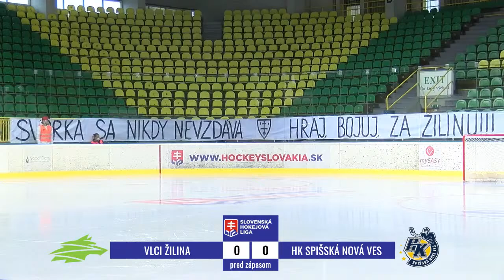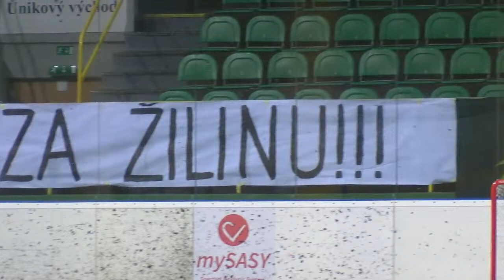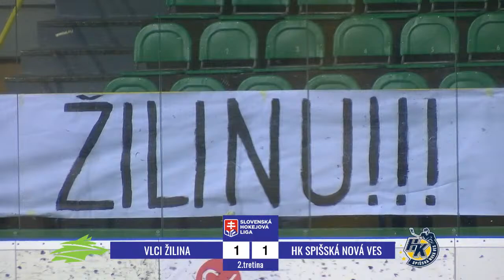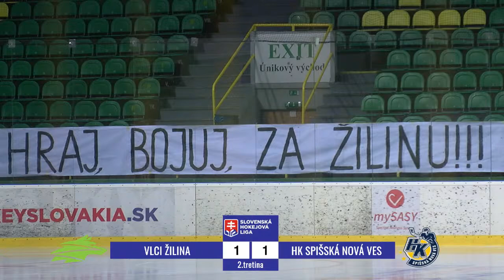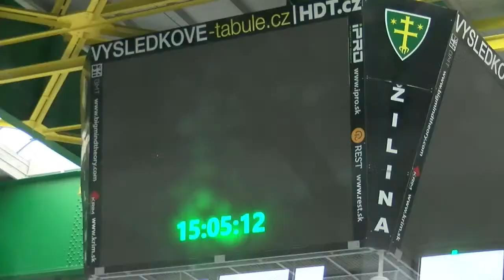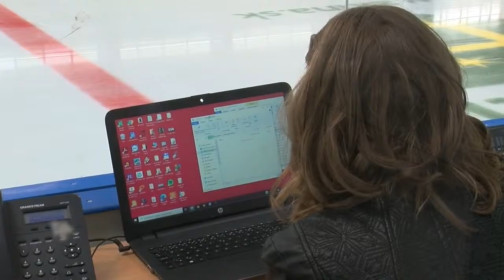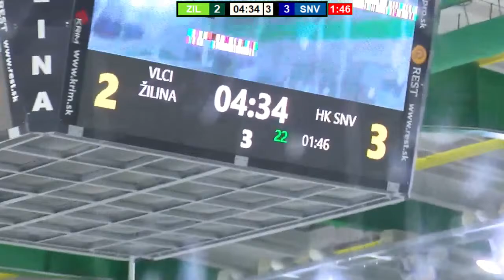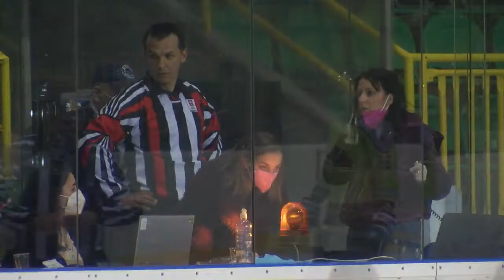VLCI ŽILINA - HK SPIŠSKÁ NOVÁ VES, 5.zápas, finále play-off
Ak chcete aj vy patriť medzi držiteľov pamätného merchu a klubových benefitov, ktoré sa viažu na túto sezónu, kliknite na tento odkaz 📲